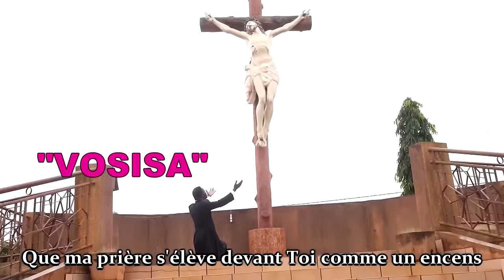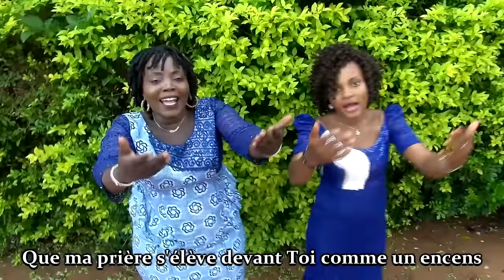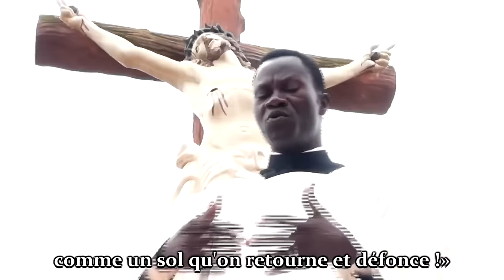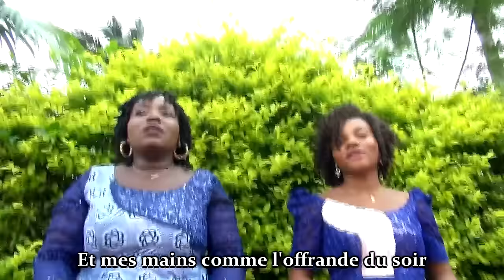Père Honoré KOUDOHIN, VOSISA- Ps 140 (CLIP OFFICIEL)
Vosisa est un chant d'inspiration Sewenyo exécuté en langue fon, une langue majoritairement parlée au Bénin. C'est un psaume de supplication qui gagne en relief de par l’adéquation  entre la musique et les paroles. Outre son usage liturgique,  le psaume 140 s'adapte merveilleusement à toute situation de détresse où le croyant tout comme  le psalmiste crie vers le Seigneur (Akluno): Que ma prière devant toi s'élève comme un encens et mes mains comme l'offrande du soir.